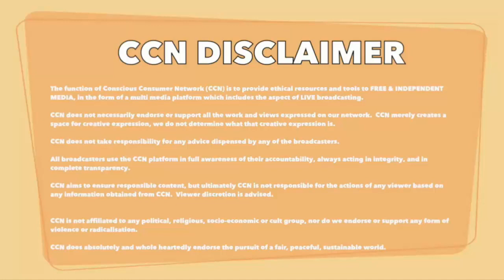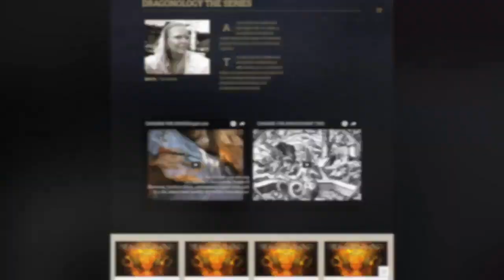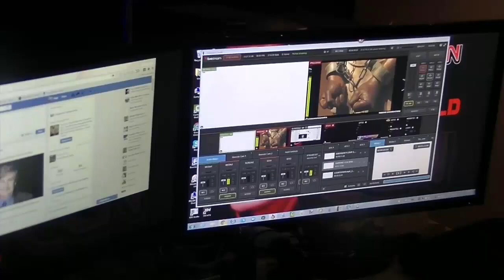Emission 8 Les Couleurs de l’Ame – 21H Jeudi 8er décembre – Brigitte Mega